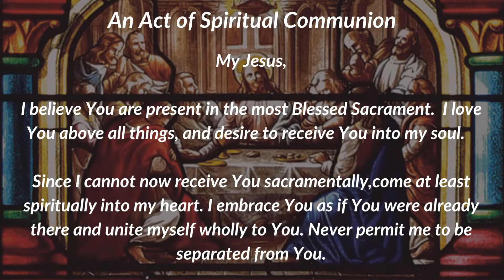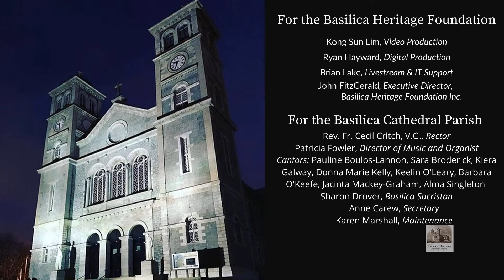Mass for the Twelfth Sunday in Ordinary Time (9 am)